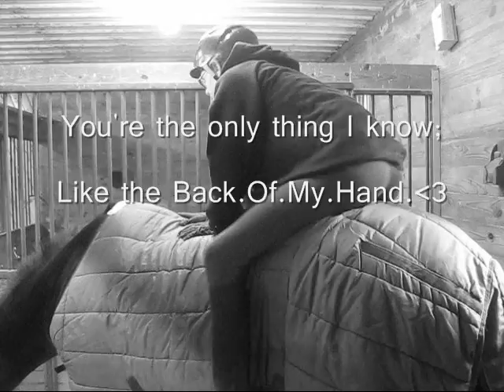Batty: Breathe [New Stirrups]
Read First: I GOT THE IDEA FOR THE FIRST CLIP FROM JBCHASE13.. GO CHECK OUT HER VIDEO!

I got new stirrups =] And I'm in love with them hehe. Well.. Not my best video, but it's decent... I guess.